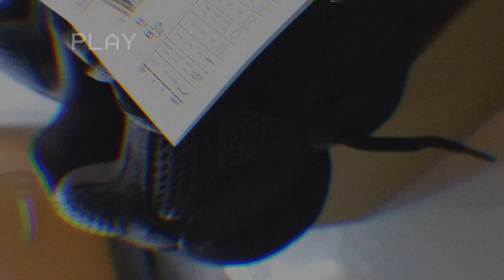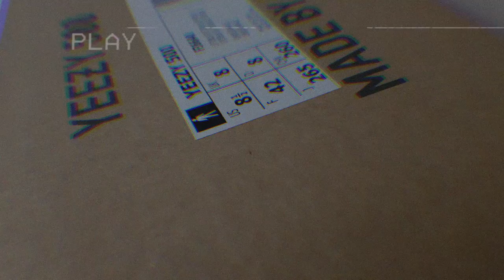Yeezy 500- Beauty Shot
Yeezy 500 beauty shot from !Livebees